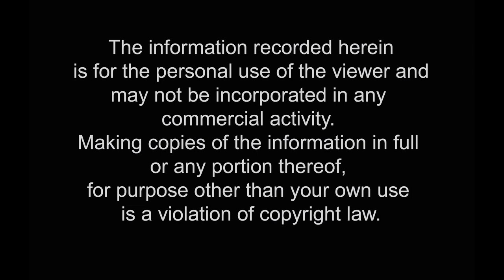BREACH CANDY (BIGGIES) PERFORMANCE DAY, 2018